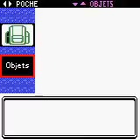Atraper suicune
Catching suicune with pokéball